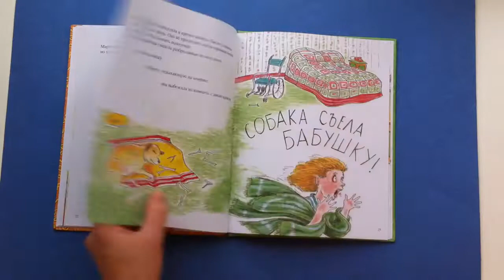Марта звонит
Когда Марта звонит по телефону никому и в голову не приходит, что она — собака. Поэтому неудивительно, что когда она позвонила на радио и правильно ответила на вопрос конкурса, Марта получила приз — приглашение на отдых в гостинице. Но в гостиницу не пускают с собаками. В конце концов Марта выступает от имени всех собак и получает возможность спокойно насладиться семейным отдыхом.